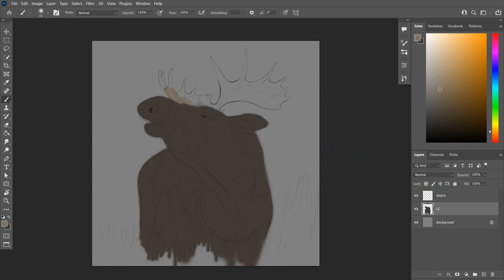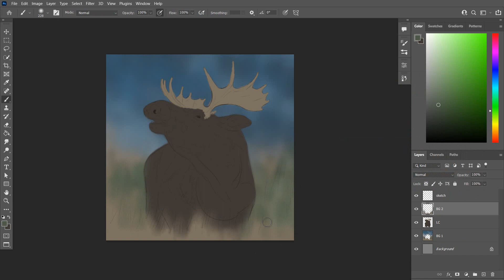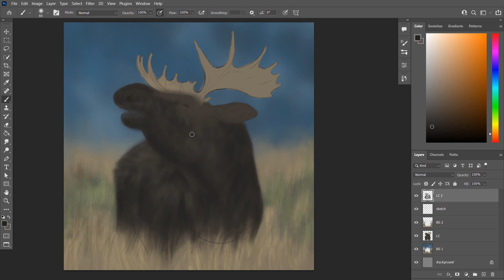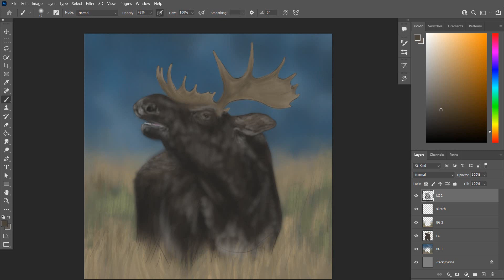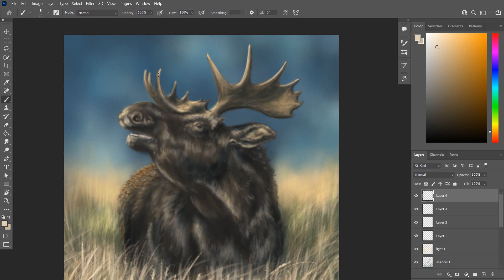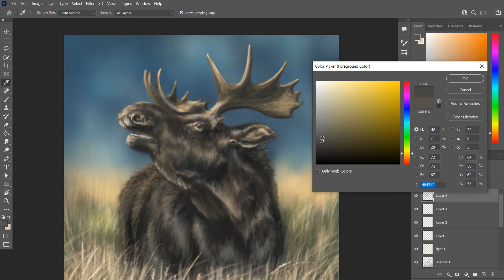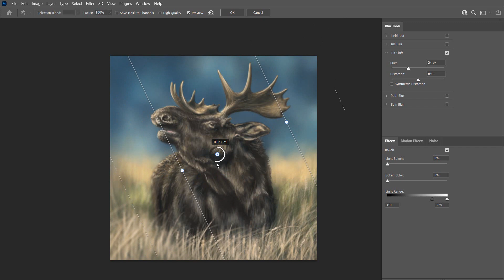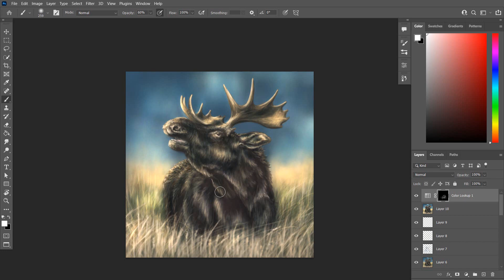Digital Drawing on Wacom Tablet - Moose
Hey guys! Another american rough and beautiful untouched landscape scenery with a lone Moose.
Mary
Hardware: Wacom Cintiq 16
Software: Adobe Photoshop